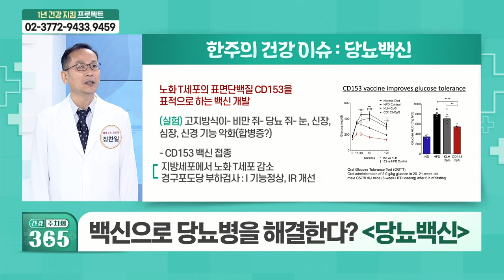백신으로 당뇨병을 해결한다... 당뇨백신_주간 건강 이슈 (20211113)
# 백신으로 당뇨병을 해결한다... 당뇨백신